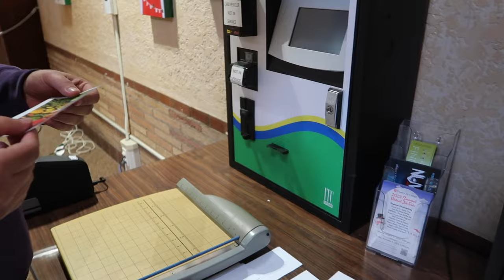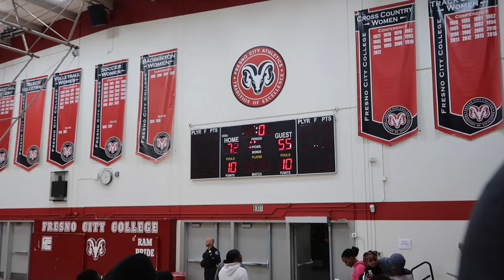weekly vlog: ABA sessions, Fresno city college basketball game & birthdays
hey friends, i just i'm back! still hoping to continue and explore my love for vlogging again. don't forget to subscribe and revisit my channel as i am heading for a few adventures!

see u 😘🫶🏻